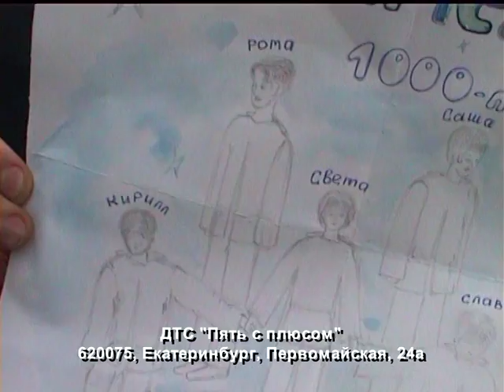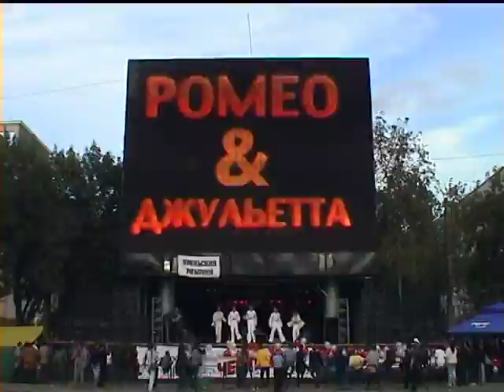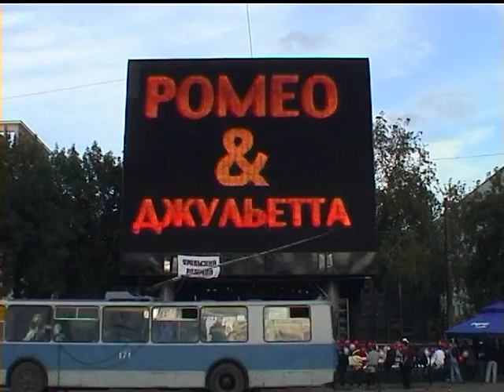2000 08 27 Телешоу 5+